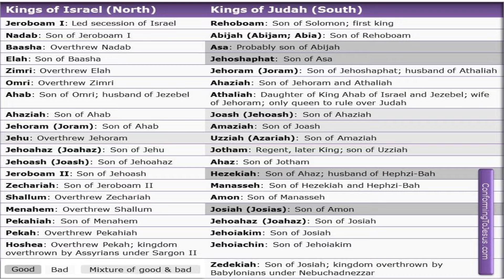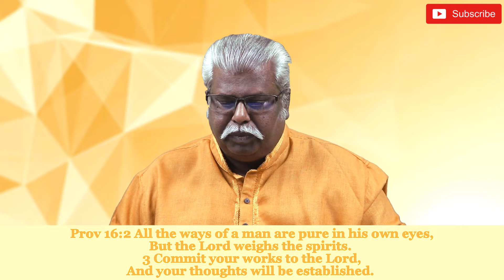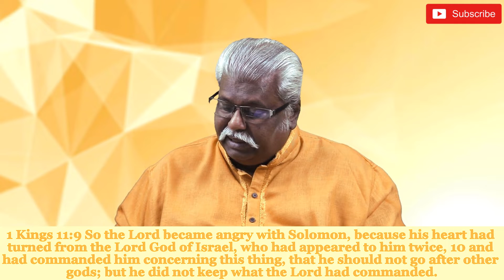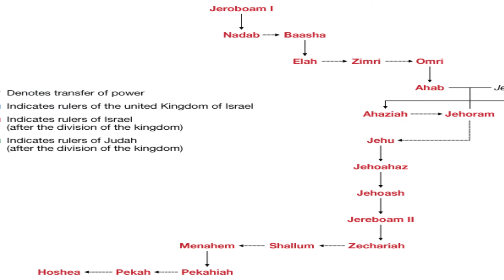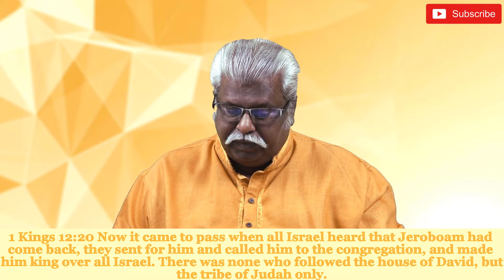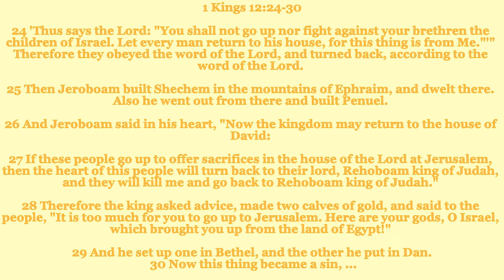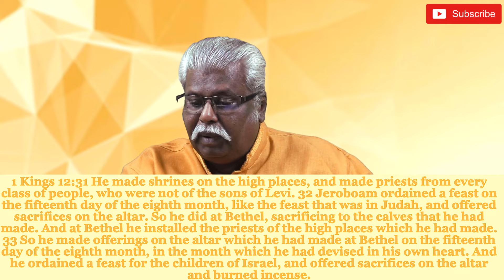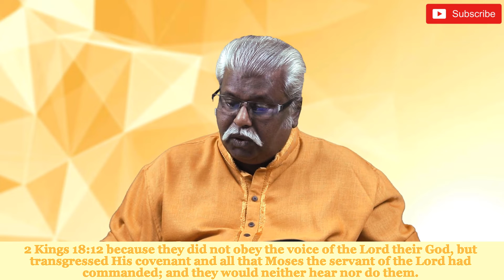The Northern Kingdom | Kings Of Israel | Divine Judgement On Earth | Tamil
A.Thanasingh